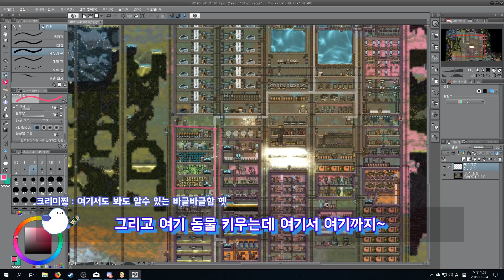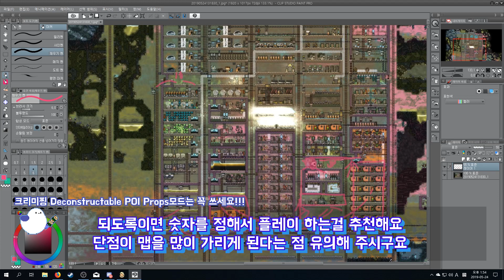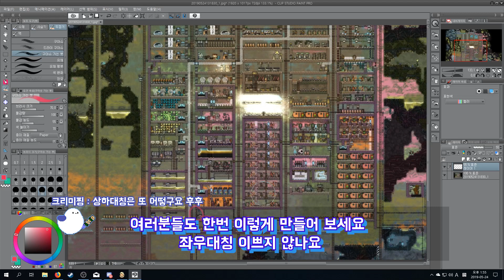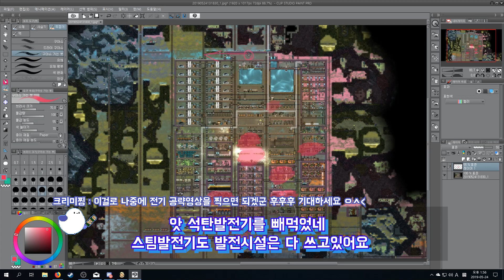[산소미포함/고급?]좌우상하대칭 기지짓기 공략영상겸 내 기지 자랑 ^-^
트위치에서도 방송 중 ~ㅅ~
 좋아요 및 구독 감사합니다 ㅇㅅㅇ!
새로운 컨텐츠 및 스트리머생활에 사용됩니다. 감사합니다.